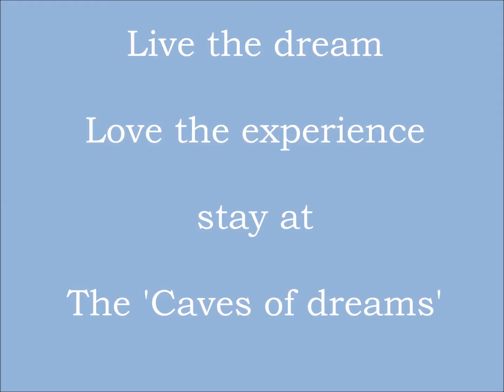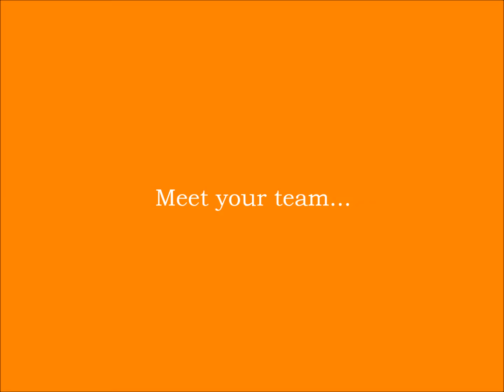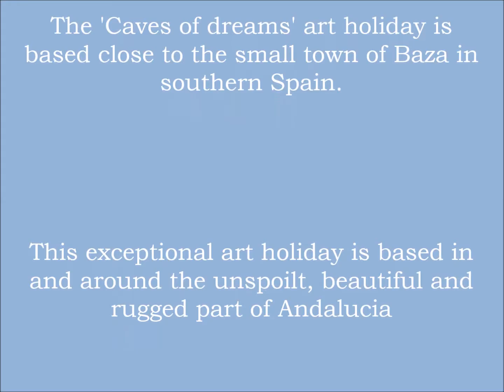Art Holidays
Fantastic Relaxing Art Holidays  in Spain by  Ribble Valley Art Studios.